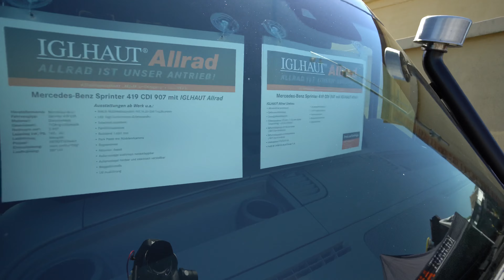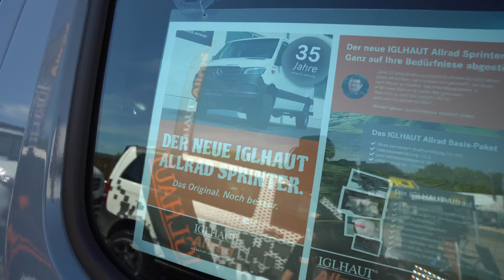3 manuelle Sperren! Extrem-Wohnmobil Basis Iglhaut Sprinter maximale Geländegängigkeit!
IGLHAUT Allrad Sprinter 907
Innovativ, robust und voller Kraft.
Das ist unser Sprinter 907 IGLHAUT Allrad. Das Arbeitstier unter den Vans.
Über 35 Jahre Allradexpertise und Jahrzehnte Sprinter-Erfahrung von Mercedes-Benz stecken in diesem Sprinter 907 IGLHAUT Allrad.

Konfigurieren Sie zusammen mit unserem Allrad-Team Ihren Sprinter, welcher das Basis-Fahrzeug Ihres IGLHAUT Allrad ist. Sie können dabei unzählige Möglichkeiten an Chassis (Kasten, Kombi, Fahrgestell), Radständen, Motoren und Ausstattungen wählen. Selbstverständlich bauen wir auch Ihren vorhandenen Sprinter 907 nach Ihren Wünschen um. Voraussetzung ist, dass Ihr Fahrzeug heckgetrieben ist. Für alle anderen Antriebe bieten wir mit unserem IGLHAUT Performance Programm umfangreiche Offroadlösungen.

Essentiell ist immer das IGLHAUT Allrad Basispaket, es gehört zu jedem Fahrzeug, dass den Namen "IGLHAUT Allrad" trägt:

Permanenter Allradantrieb
Der permanente, patentierte IGLHAUT Allradantrieb wirkt einfach immer. Er ist im Verhältnis 50:50 auf Vorder-und Hinterachse aufgeteilt und immer aktiv.

Große Geländeuntersetzung mit einem Faktor i = 2,5
Für Fahrten in echtem Gelände ein Muss: Die IGLHAUT Allrad Geländeuntersetzung. Die Gänge des Schalt-/Automatikgetriebes werden verkürzt, damit der Sprinter mehr Steigfähigkeit und Drehmoment besitzt.

Verteilergetriebesperre (100 % Sperrwirkung)
Das Verteilergetriebe von IGLHAUT Allrad sorgt mit seiner Untersetzung für maximales Drehmoment und Traktion auf schwierigem Untergrund. Es ist zu 100 % sperrbar.

Höherlegung des Fahrzeuges um 120 mm
Der Sprinter wird um 120 mm höher gelegt und gewinnt dadurch extrem an Bodenfreiheit. Das ermöglicht das Durchfahren von steinigem Terrain oder Wasser.

Die invididuellen Ausstattungsoptionen, wie Hinterachssperre (100 %) oder Vorderachssperre (100 %) und unsere große Auswahl an Zusatzausstattungen macht Ihren IGLHAUT Allrad zu Ihrem perfekten Offroader.

00:00 Vorstellung Iglhaut Sprinter
00:40 Preis und Infos
02:20 Außenrundgang
03:19 Sperren